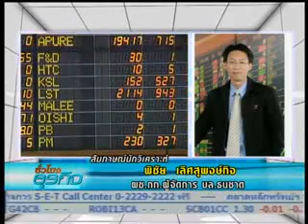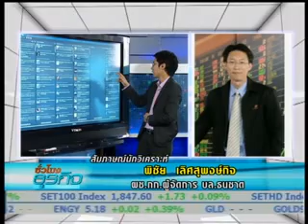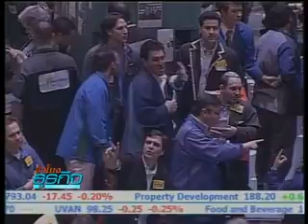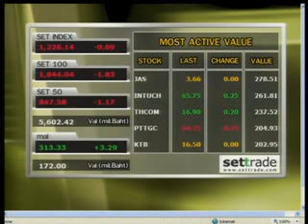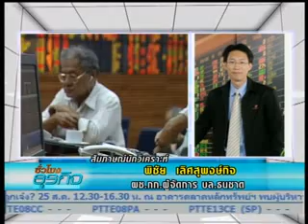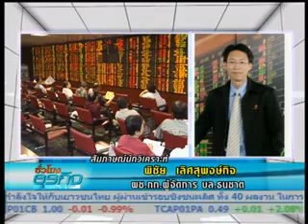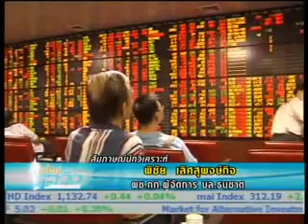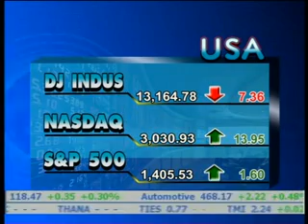16-8-55 ชั่วโมงธุรกิจ B2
สัมภาษณ์นักวิเคราะห์  : หุ้นรายวัน กับคุณพิชัย เลิศสุพงษ์กิจ    ผู้ช่วยกรรมการผู้จัดการ บล.ธนชาต